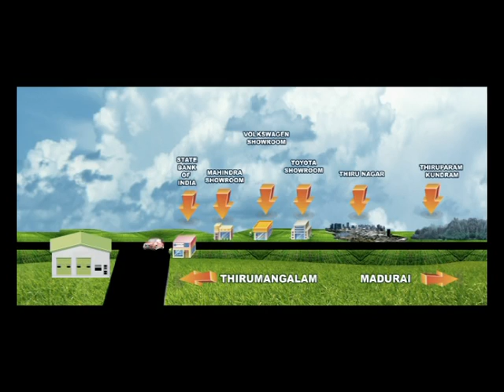Best motors Madurai TV ad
Client-Best Motors ; Agency-SAA ; Production house- Focus ; Director - Murugesh